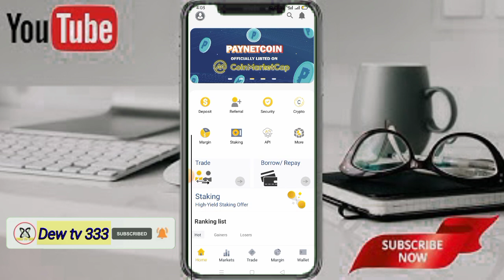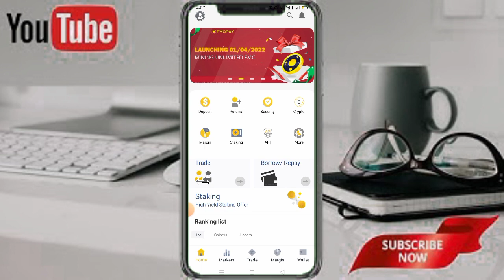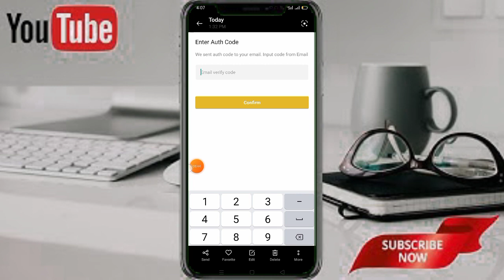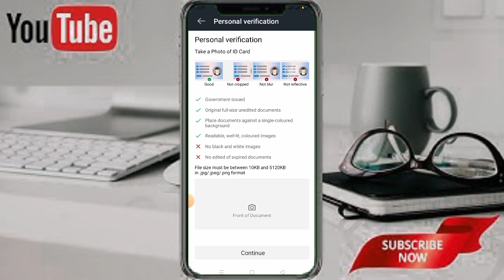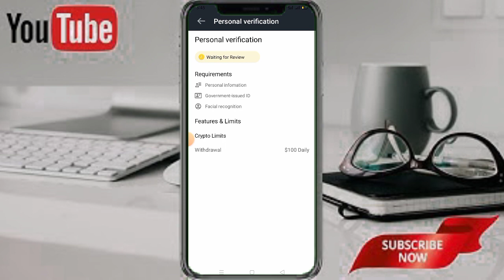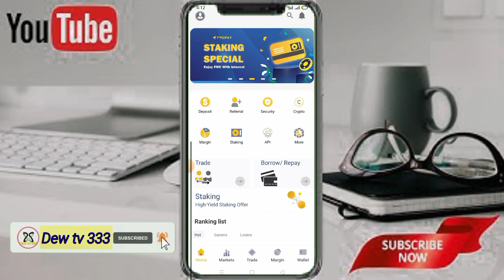FMCPAY Exchange loot 1$ joining 1$ Per Refrel // FMCPAY Exchange withdraw // New loot